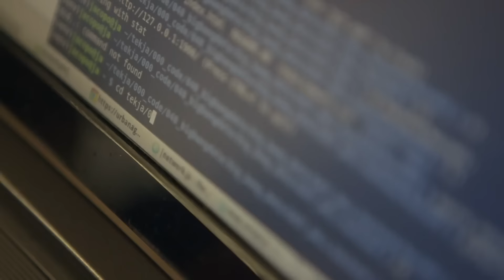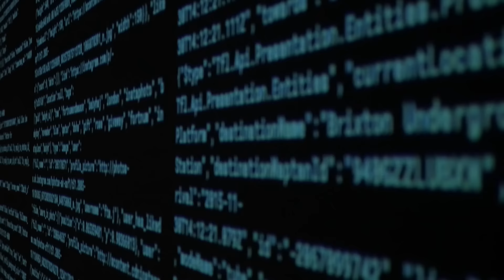Big Bang Data: Tekja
Data visualisation duo Tekja talk about their work in the London Situation Room, at the heart of the BIG BANG DATA exhibition at Somerset House.